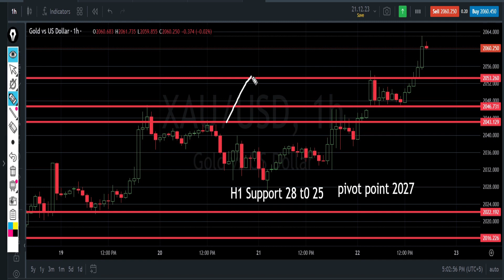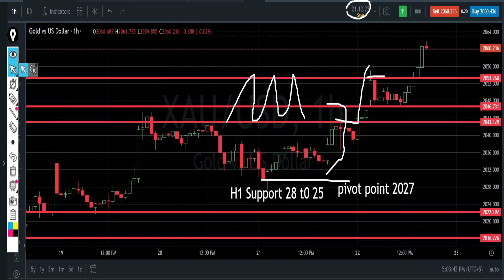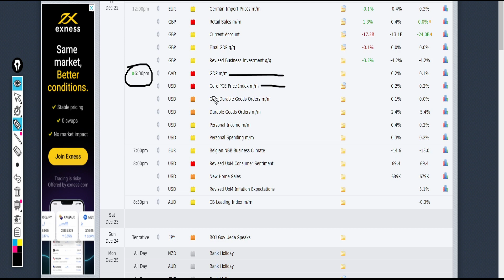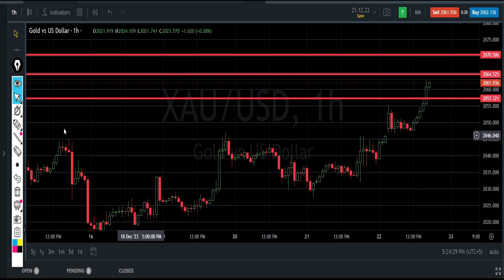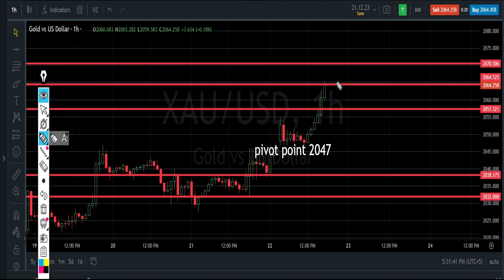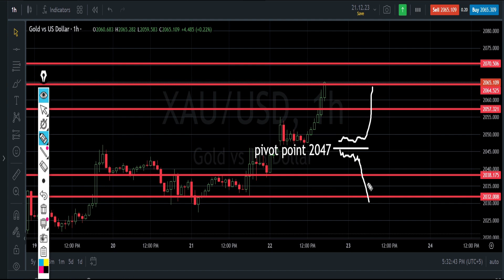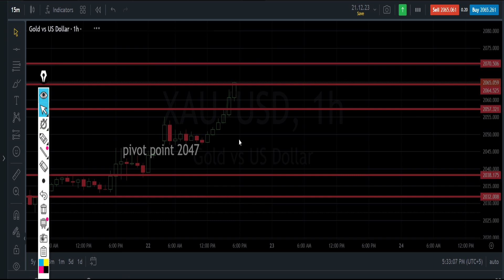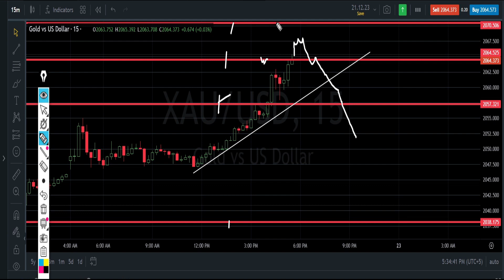Gold Forecast Today Buy or Sell | XAUUSD WILL 2030 OR 2080 FRIDAY ?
if you Join from my link... i will check your name in list then  i will add the Private telegram group:

today gold forecast
gold rate today forecast
gold rate today dubai forecast
#@gold forecast today tradingview
@gold price forecast today tomorrow
gold forecast today and tomorrow
kitco gold forecast today
today gold forecast forex
latest gold forecast
gold forecast today
gold forecast now
gold price analysis forecast today
what will gold do today
gold forecast today buy or sell
will gold go up this week
gold rate today chennai forecast

Regard
Investment and earning
how to forex trade
how does forex trading work
how to start forex tradin
how does forex work
how to play forex
how to do forex tradin
how to read forex charts
how to invest in forex
how forex trading works
what is pips in forex
  how to start trading forex
what is currency trading
how to become a forex trader
what is fx trading
what is a pip in forex
how to trade forex successfully
how to trade on forex
how to learn forex trading
is forex trading profitable
how to make money on forex
what is hedging in forex
what is spread in forex
when does forex market open
what is the forex market
what is trading forex
what is swap in forex
 how to use forex
is forex trading legit
Forex Rules By Naveed ch.
If you are a forex trader, take a look at the steps shared here and check if you fulfill each important step before entering the market.

#1 Emotionally stable
The most important thing before entering the market is that you need to make sure your emotions are in a stable state to help you make the right trading decision.

#2 Choose the right pair to trade
The selection of currency pairs for trade depends on several criteria and may be different for each trader.

#3 Identify market trends and strategies used
Traders need to know whether the market is in an uptrend, downtrend or sideways. This is important for the use of different trading strategies for each type of market trend.

#4 Check your trading plan
The criteria in the trading plan can be confirmation from several indicators of your choice or candlestick patterns in technical analysis.

#5 Check the larger timeframe to be sure
If your entry is on the H1 timeframe, you need to first look at the H4 timeframe to see if there is a parallel in both timeframes before the entry.

#6 Determine whether it is an entry market order or a pending order
When you open the chart and make a decision to enter, you need to first carefully check where the price is and use the appropriate entry based on your analysis.

Use a pending order if the price has not yet reached the proper entry area. Be patient and follow your trading plan.

#7 Set TP and SL and calculate lot size
The last step before entry is that you need to determine the level of profit you want to take and how much loss you are willing to bear for each entry.